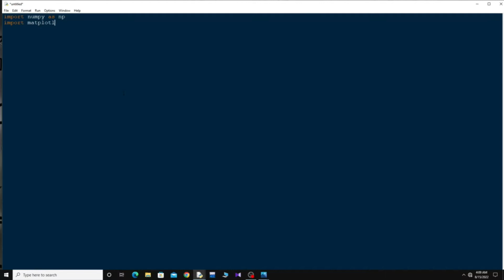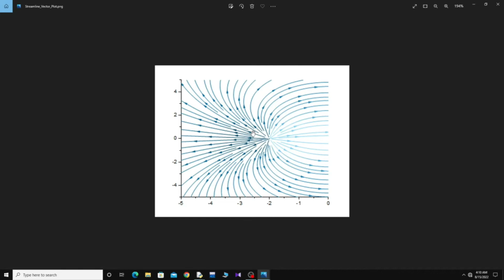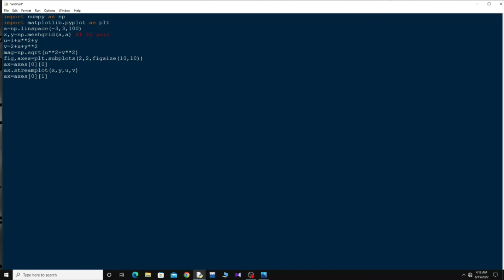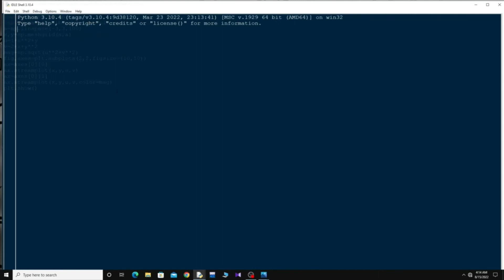Stream plot in python | In matplotlib Python | Full Tutorial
In this video I will tell You  How to create Stream plot in python . After Watching this video you will be able to plot different data and vector fields using stream plots   using matplotlib module in python . Just try to grab the concept .
python programming
python3
python tutorial
python for beginners
python programming
programming
css
html
java
web development
python
python functions
python course
python beginners
python shorts
python coding
programming
C++
C++ coding
programming
college placement course
C++ language
java
java language
 java full course
java placement
java code
java coding
how to start coding how to start programming
how to be a coder how to be a programmer
chatgpt
chat gpt
chatgpt tutorial
chatgpt examples
how to use chatgpt
openai
chatgpt explained
what is chatgpt
ai
open ai
chat gpt tutorial
programming